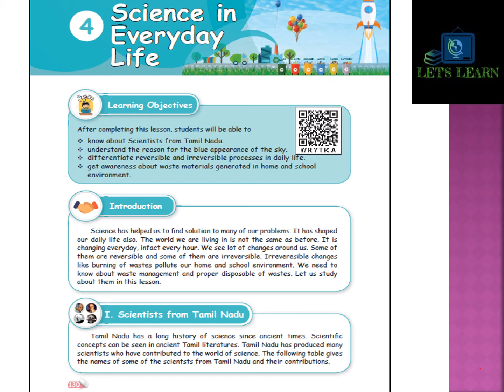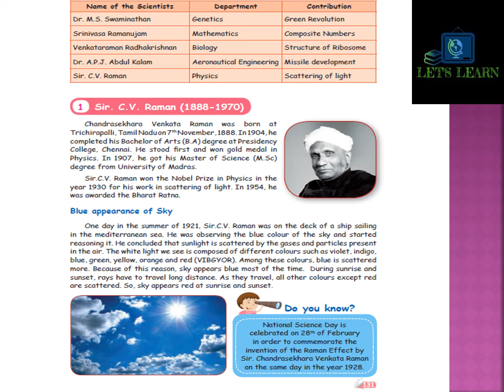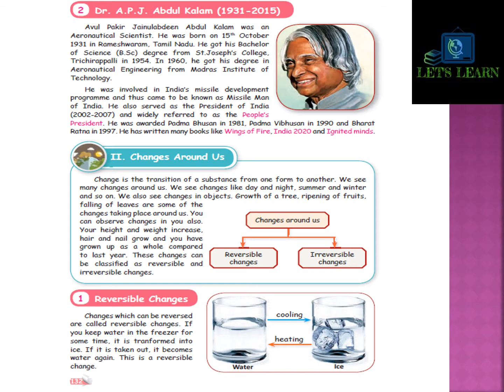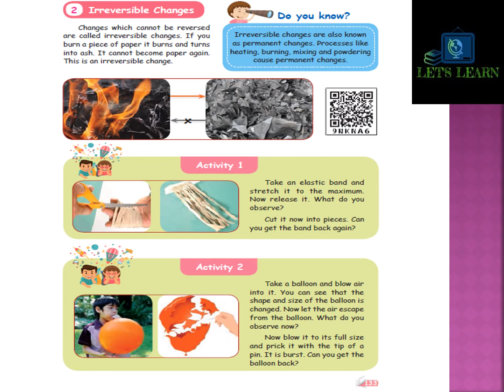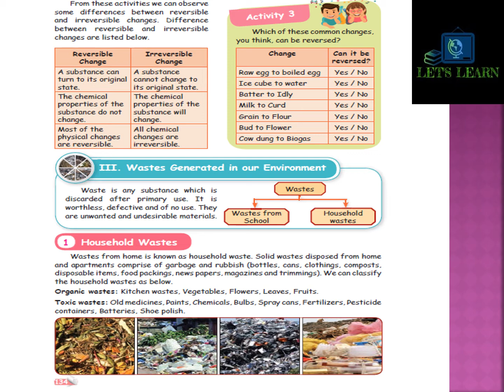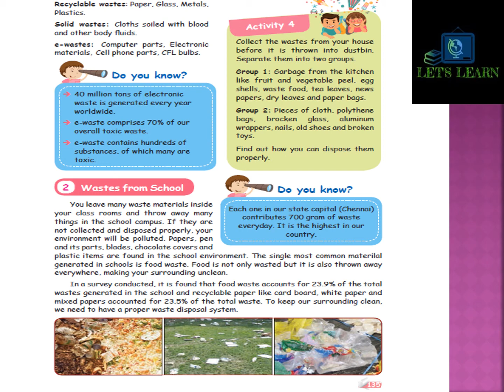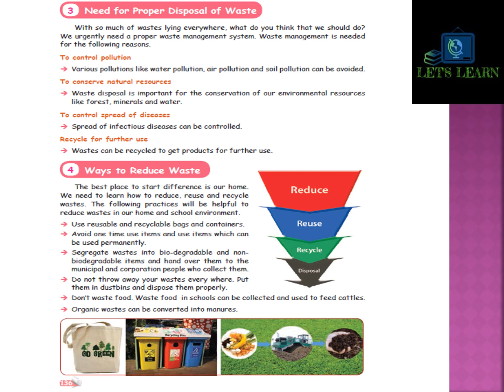5th Science | Term 1| unit 4| Science in Every day life | Lets Learn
This video is about 5th std Ln 4 Science in everyday Life. Lesson explanation